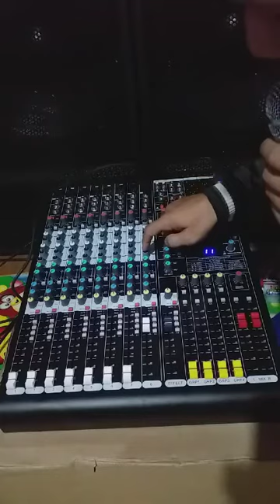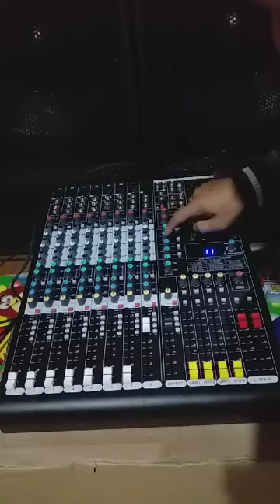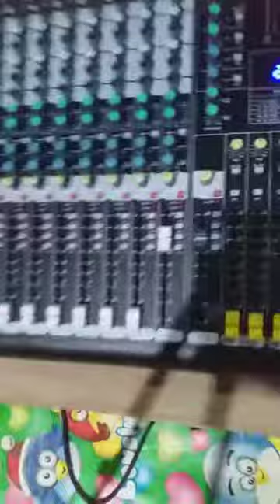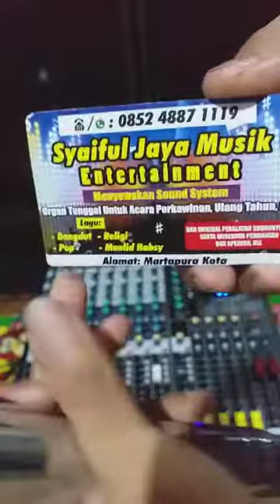Mixer SPLaudio SM8 barang baru